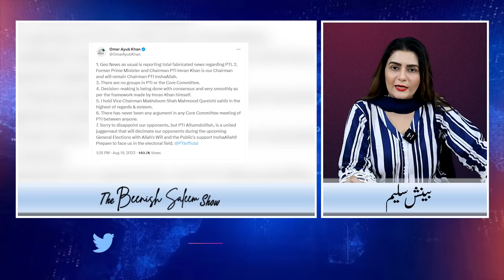Imran Khan ko damad wala Protocol | Core Committee toot phoot ka Shikar | The Beenish Saleem Show